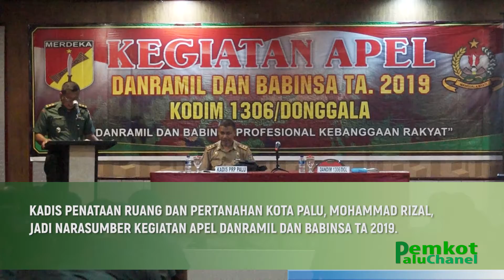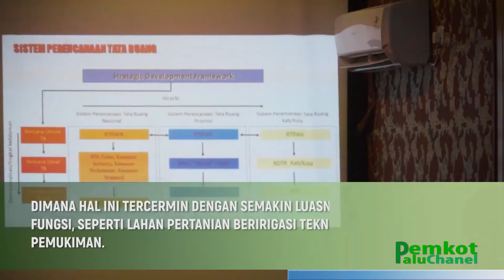APEL DANDRAMIL DAN BABINSA 2019 DIGELAR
Kadis Penataan Ruang dan Pertanahan kota Palu, Mohammad Rizal, jadi narasumber kegiatan Apel Danramil dan Babinsa Ta. 2019.